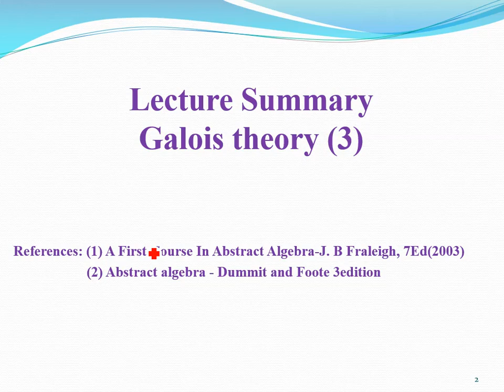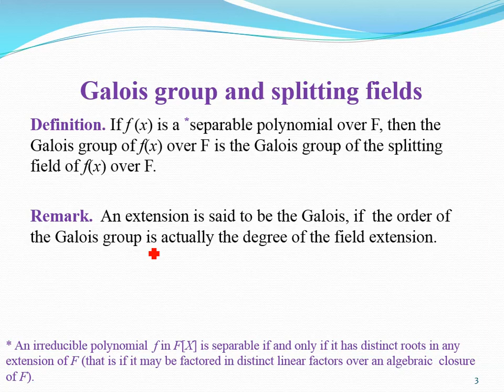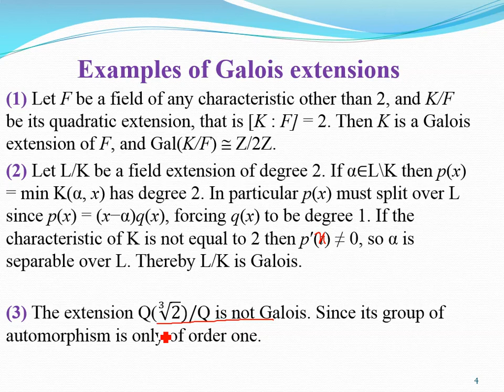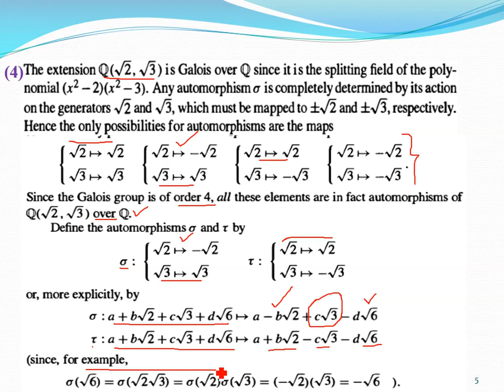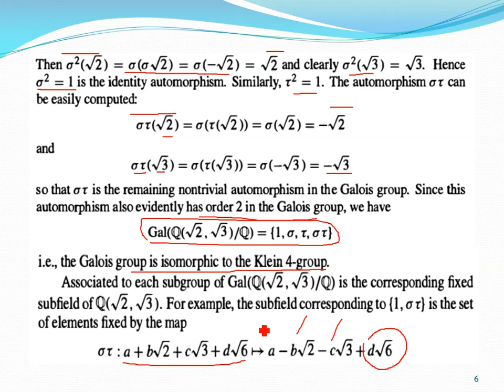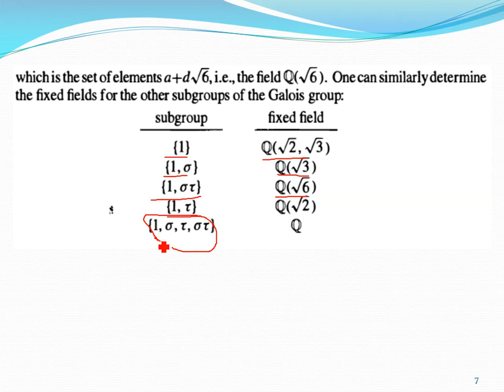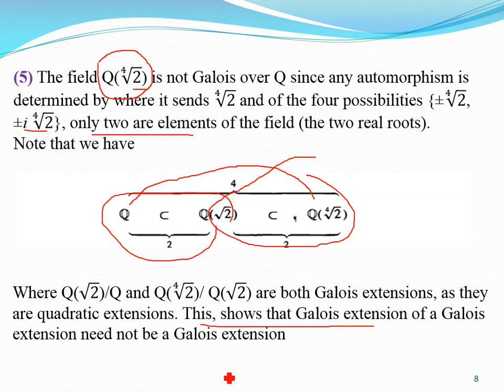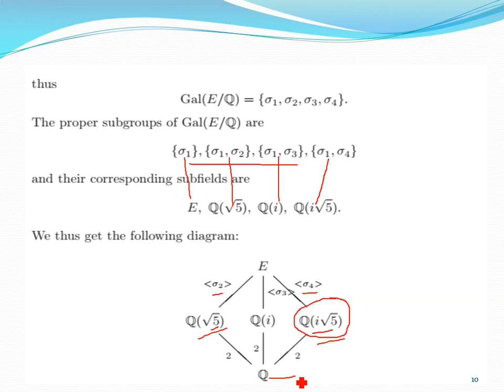Galois Theory 3